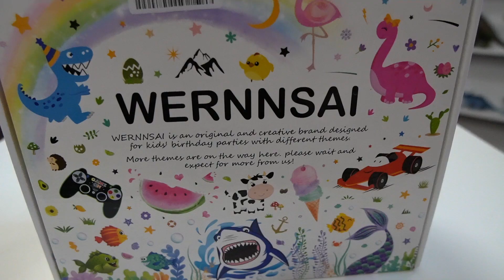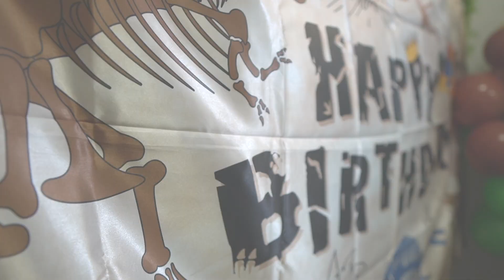Dinosaur Party Decorations and Ideas!! || (Party on a Budget)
Dinosaur Party Ideas and Decorations for any budget!!

Dinosaur Fossil Party Decorations
Dinosaur Party Decorations Full Kit
Dinosaur Fossil Party Invitations
Dinosaur Party Backdrop

❤ SIGN UP FOR PARTY BIZ ACADEMY TODAY and save 50%!!

Portable Balloon Blower Pump I use for my balloon garlands!

All content, posts and reviews are based strictly on my opinion.